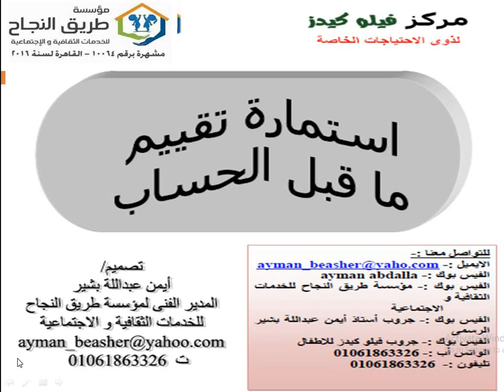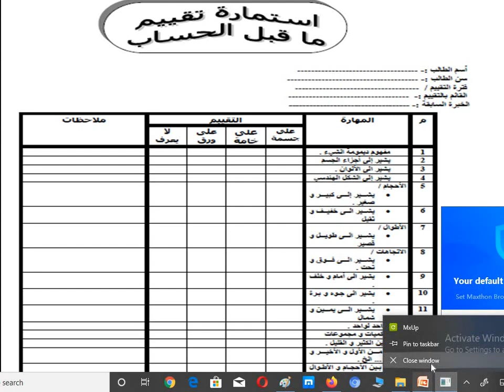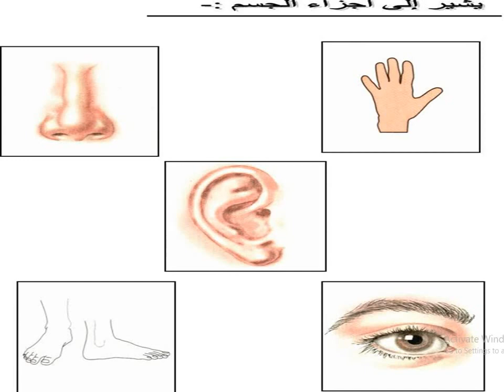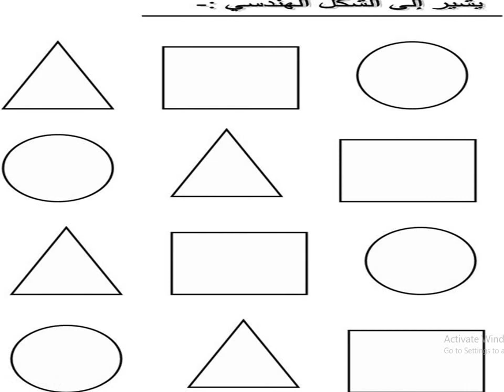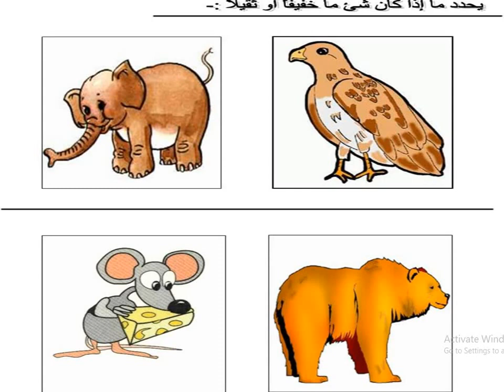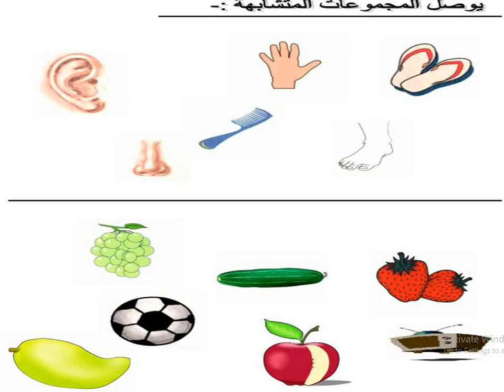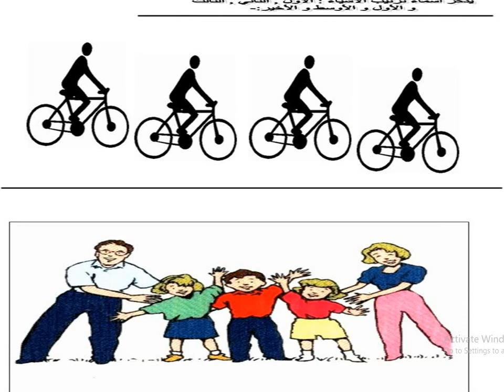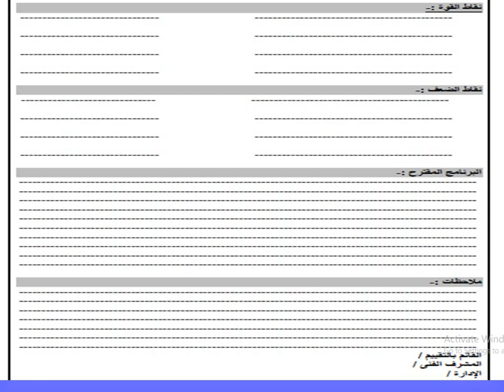تنميه المهارات # استمارة تقييم مهارات ما قبل الحساب_ المدرب أيمن عبدالله بشير